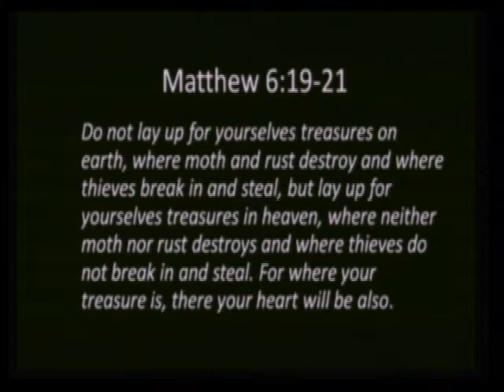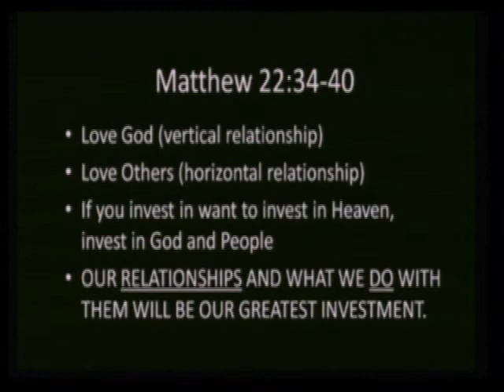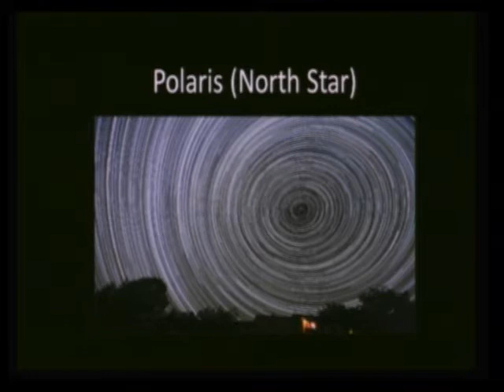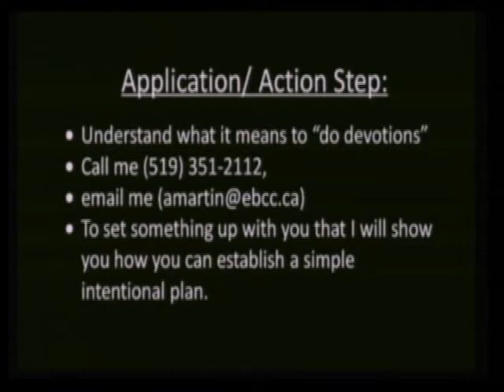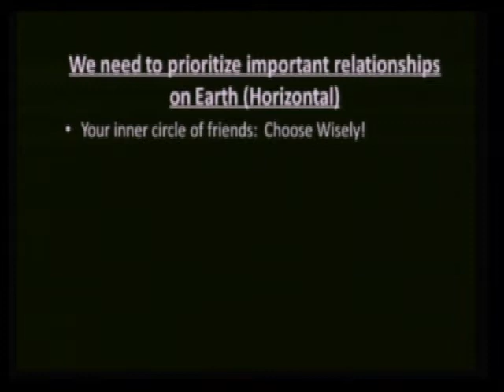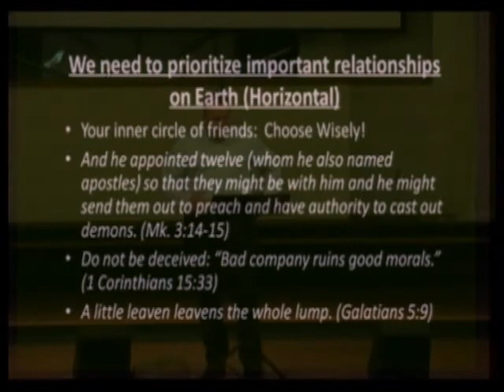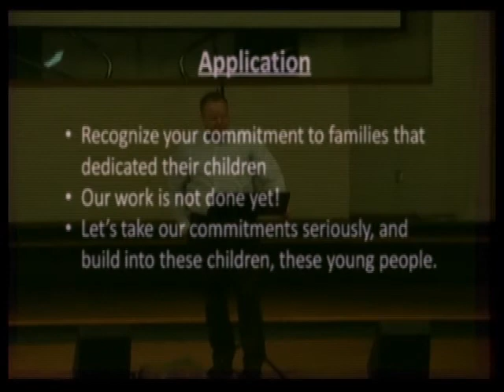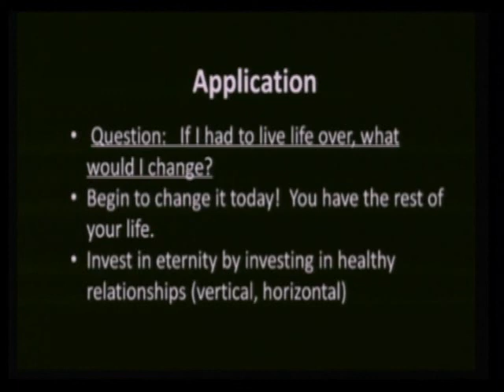Pastor Andrew - July 29th